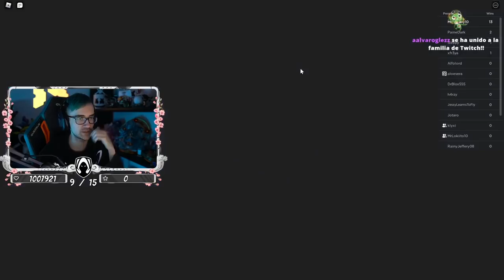FINAL DE 9 PERSONAS EN EL JUEGO DEL CALAMAR 😱 - ROBLOX